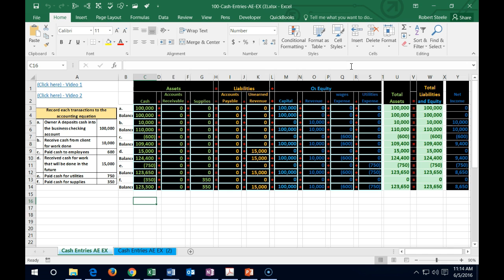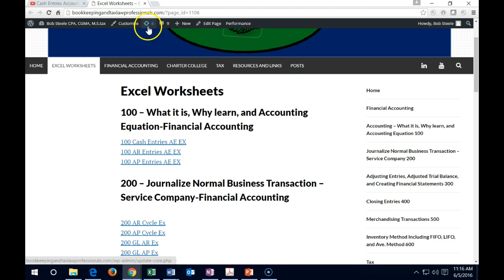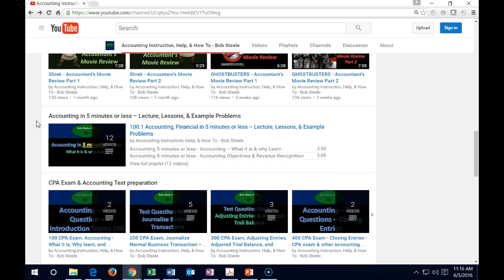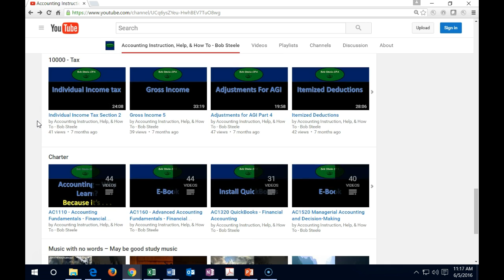Accounting Instruction, Help, & How To - Bob Steele Overview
Goal: One stop location to find accounting information, help, and training. Differentiation – 1) Large comprehensive selection of topics including financial accounting, managerial accounting, tax, and small business tips. 2) Use of trial balance and chart of accounts the explanation to understand more concepts as they related to the accounting process as a whole, including the double entry accounting system and debits and credits. Many books and resources focus on very limited aspects of a topic leaving us with little understanding of how it fits into the double entry accounting system, how it relates to debits and credits, and how it would be journalized to a trial balance. We make an effort to show these accounting relationships.
Learning Philosophy – Accounting is learned best by doing. Much of accounting should be learned with the use of electronic spreadsheets such as Excel or Google Sheets. Learning accounting is also the best way to learn how to use electronic spreadsheets. These are not 2 separate activities to be learned in isolation from each other, but rather they should be learned at the same time, so open up Excel or sign up to a free Google Sheets account and let’s work some problems.
Objectives:
• Provide learning resources to any user including accounting students, users who work in an accounting department or firm, or anybody who wants to learn more about accounting, and or, Excel
• Allow users to locate what they need in a quick and easy way
• Provide example problems which break down concepts into learnable parts
• Provide example problems that explain the use of electronic spreadsheets like Excel so that users can learn how to use these applications within a practical context
• Provide lectures that discuss accounting topics
• Provide reading material to explain accounting topics